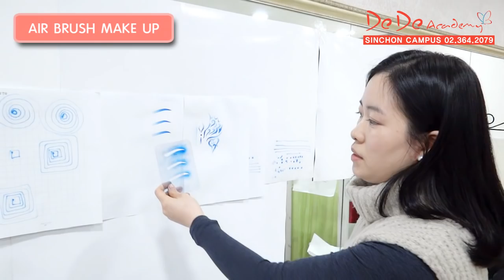에어브러쉬 메이크업